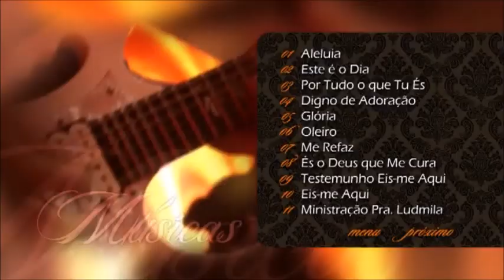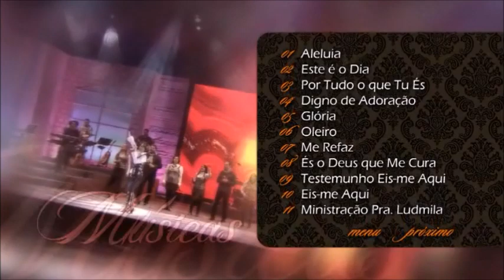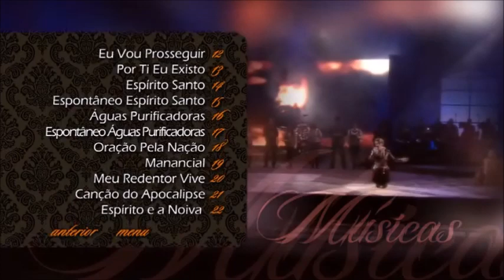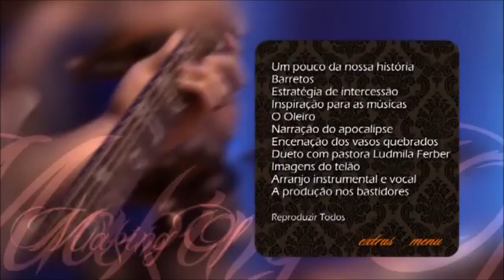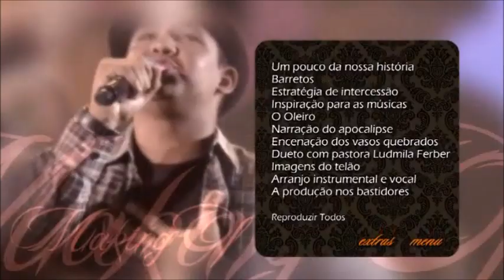Menus do DVD - Diante do Trono 13 - Aleluia (2010)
Menu Principal
Músicas
Extras
Making Of
Configurações